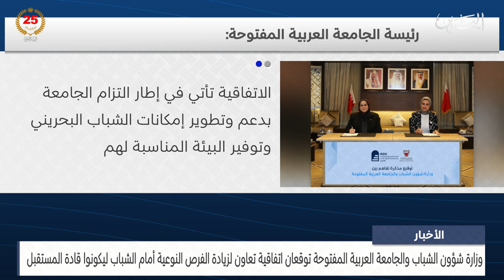البحرين مركز الأخبار : وزارة شؤون الشباب والجامعة العربية المفتوحة توقعان اتفاقية تعاون 16-08-2024